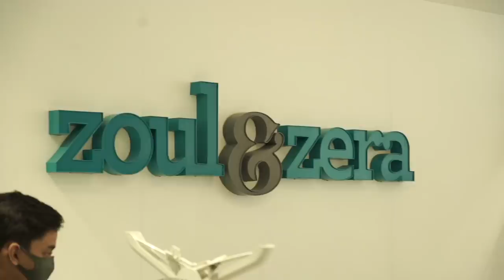Zaiba on New Car 😍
Zoul & Zera
Pearl tower.  Bypass Jn. Calicut road. Perinthalmanna